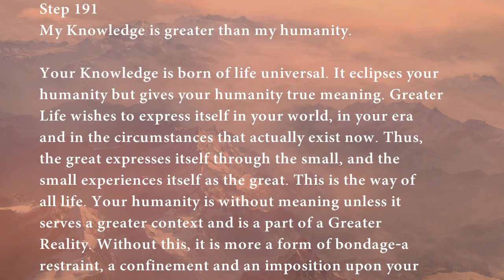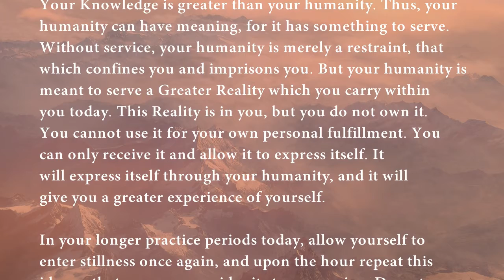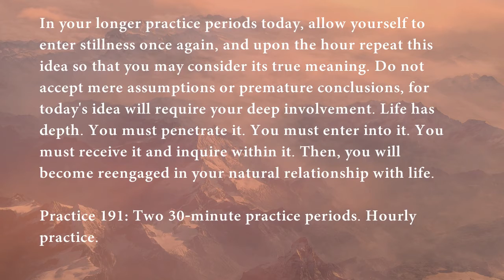Step 191 | Steps to Knowledge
Step 191
My Knowledge is greater than my humanity.

YOUR KNOWLEDGE IS BORN OF LIFE UNIVERSAL. It eclipses your humanity but gives your humanity true meaning. Greater Life wishes to express itself in your world, in your era and in the circumstances that actually exist now. Thus, the great expresses itself through the small, and the small experiences itself as the great. This is the way of all life. Your humanity is without meaning unless it serves a greater context and is a part of a Greater Reality. Without this, it is more a form of bondage—a restraint, a confinement and an imposition upon your nature rather than an affirmation of your nature.

YOUR KNOWLEDGE IS GREATER THAN YOUR HUMANITY. Thus, your humanity can have meaning, for it has something to serve. Without service, your humanity is merely a restraint, that which confines you and imprisons you. But your humanity is meant to serve a Greater Reality which you carry within you today. This Reality is in you, but you do not own it. You cannot use it for your own personal fulfillment. You can only receive it and allow it to express itself. It will express itself through your humanity, and it will give you a greater experience of yourself.

IN YOUR LONGER PRACTICE PERIODS TODAY, allow yourself to enter stillness once again, and upon the hour repeat this idea so that you may consider its true meaning. Do not accept mere assumptions or premature conclusions, for today’s idea will require your deep involvement. Life has depth. You must penetrate it. You must enter into it. You must receive it and inquire within it. Then, you will become reengaged in your natural relationship with life.

Practice 191: Two 30-minute practice periods. Hourly practice.